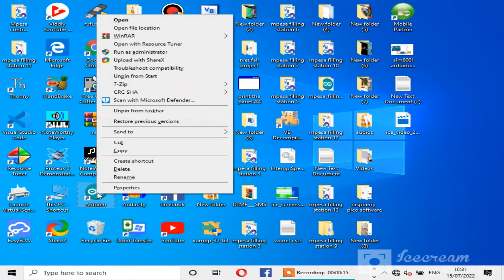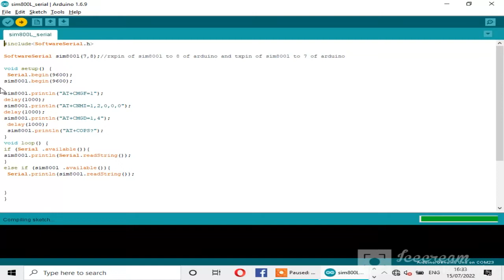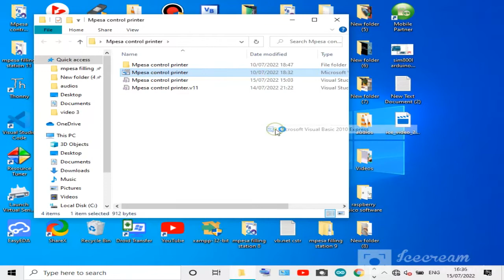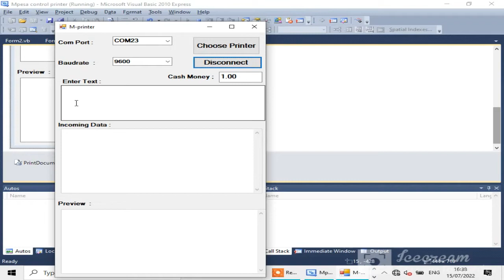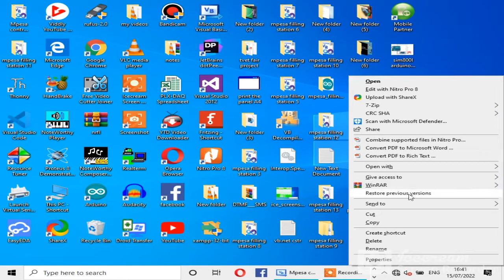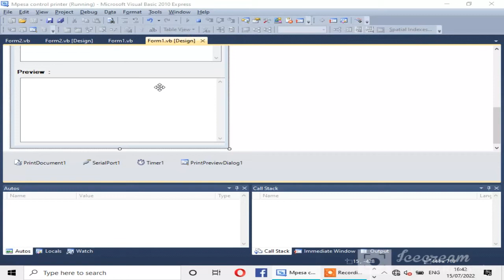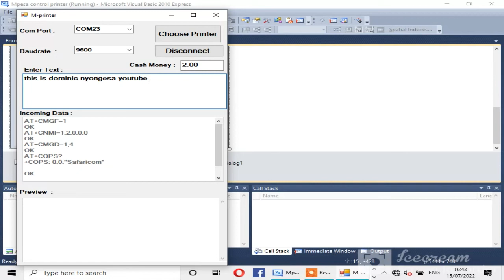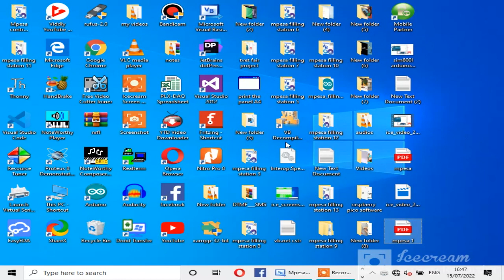control any printer automatic with( mobile money/mpesa)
(previous video)How to control lights with old mobile phone

#3#lm2596 dc to dc converter